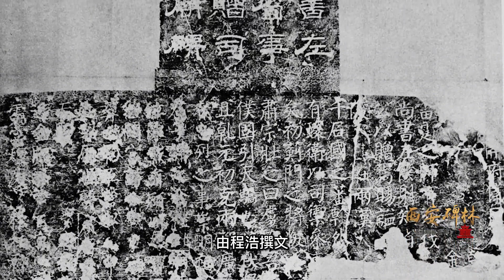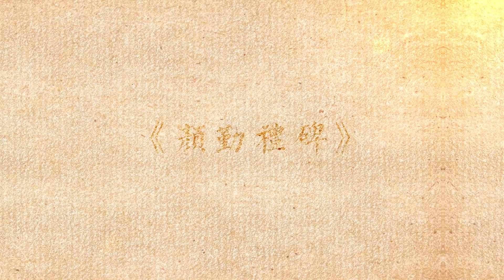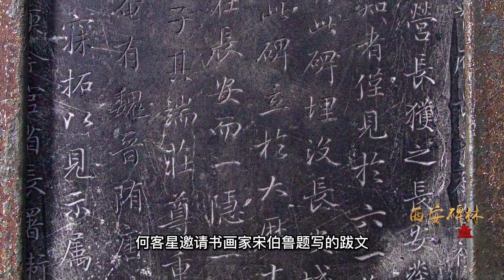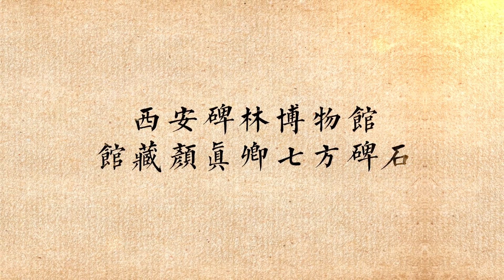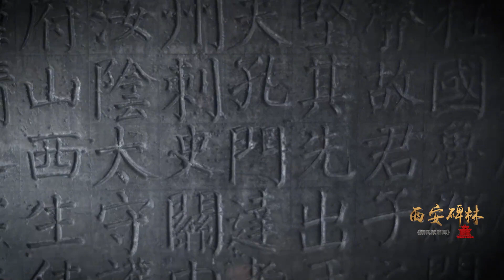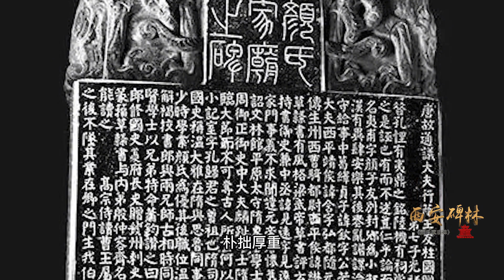西安碑林博物馆藏Xi'an Forest of Steles Museum